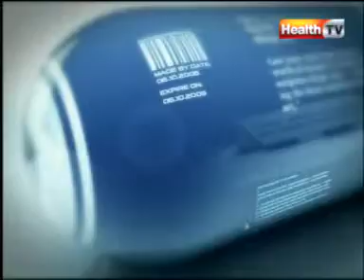''Pharma Watch'' Topic : ENT DRUGS part-3 (29-MAR-12) Health TV.mpg